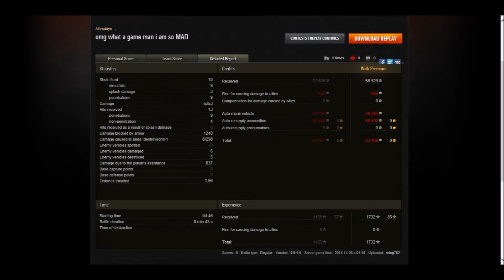World of Tanks 9.4 FV215B 183 omg what a game i am so MAD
world of tanks 9.4  FV215B 183 Xvm and Mod pack